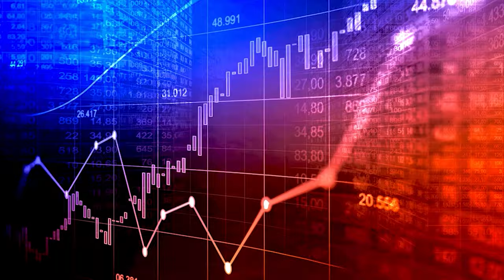Complete information of Precinct-16 | Price | Plots | High Vision Associates | Bahria Town Karachi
P-16 | Latest  Construction updates

Latest Updates
Construction Status
Current Development Status

00:00  Intro
00:32 Video
03:03 Logo

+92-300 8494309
High Vision Associates